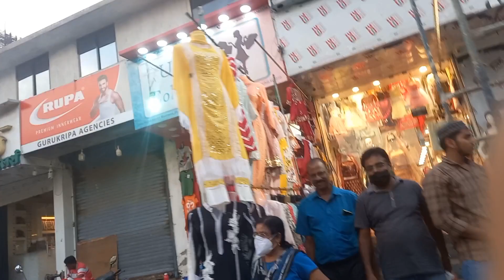Mumbai's crowded market | मुंबई की भीड़ वाली बाजार | DA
This is the crowded market of Mumbai and it is very crowded. People come from far and wide to buy the things of their needy in this market.

In this market, good things are available here at very low prices and people buy happily and there are some people who also buy goods to sell from here.

There are some such shops in this market which give goods at wholesale rate as if the cloth is done.  The needy thing is done and people buy it and take it to another place and sell it.

Thabkyou my dear friends